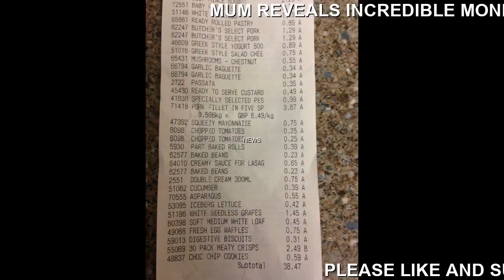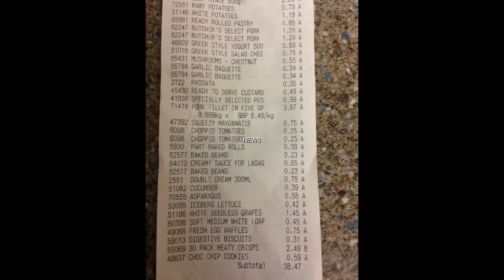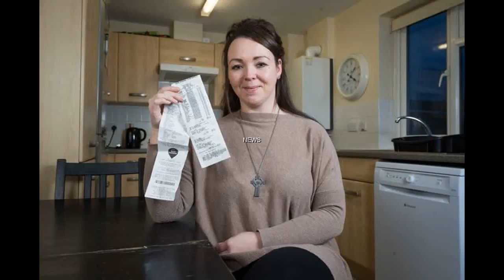Mum Reveals Incredible Money Saving Tips To Feed Family Of Five And Pooch On Just £38 A Week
Savings queen Danielle Ross has gained 22,000 followers on Facebook after sharing her incredible tips
A thrifty mum-of-three has won over the hearts of thousands of hard-up families after wowing them with her healthy budget meals.

Savings queen Danielle Ross is able to feed her family of five including her pooch for just £38 a week.

The master scrimper has gained 22,000 followers on Facebook after she shared her tips on social media.

Danielle, 30, is a host at a local spa, has three young sons and is married to 35-year-old David.

She said: “If I wasn’t sticking to a budget I would be spending £600 a month. And my friends spend that much.

“For parents it’s the snacks for kids.”

Danielle set up a Facebook page to show just how cheap a packed lunch can be.

The Colchester-based mum explained: “You can just have sandwiches, carrot sticks, apples but really I don’t buy more than one loaf of bread a week.

“A loaf is much more than a bag of pasta because that’s 30p per bag.

“So they can have sandwiches but then they will get cold pasta for lunch."
Danielle gives £1 to eight-year-old Ollie and five-year-old twins Sam and Max when she goes shopping each week so they “learn the value of money” and work out how to budget.

Hubby David is banned from spending money on £3 meal deals at chain stores and must also bring a packed lunch to work.

The couple hope to eventually have enough money to buy a house and saving the £780 annual spend on meal deals could help them get there.

She even manages to save on food for her beloved dog Chester.

She said: "Chester has Royal Canin dry food in the morning and some dog pate-style food with his dry food at night.
We get it all once a month at £25 all inclusive. You get a Pets at Home VIP club status which means you get a magazine every month. They send deals and coupons which means you can get Royal Canin for a discount."

Danielle has always been a saver – despite her husband wanting to spend more – and has her mother to thank for her thrifty ways.

She said: “At my local shop they used to sell 2p cans of beans but it was limited to five cans per person.

“So my mum would get people in the queue to stand there for her.
So saving has always been with me – I’m just a budget queen.”

Bringing children up to be savers means Danielle includes them in her cooking.

“My eight-year-old Ollie is really fussy but when he cooks with me he can try new things more readily because he’s cooked it,” she said.

“My twins, however, have been eating curry since they were really young. I just couldn’t have another fussy eater.”

Danielle tries taking her three young boys out as often as she can. But she refuses to go anywhere without a voucher.
The quick-thinking mum refused to take her three boys to Chessington World of Adventures until she found the best voucher online.

She said: “I have people on my Facebook page, Healthy Family Meals on a Budget, have people all over the world commenting on it.

“They ask for advice all the time for me but I’m not a nutritionist though but now there are so many people on there other people give advice to one another about gluten-free or whatever.

“I’m just a normal mum but it would be nice to start a movement I guess.”